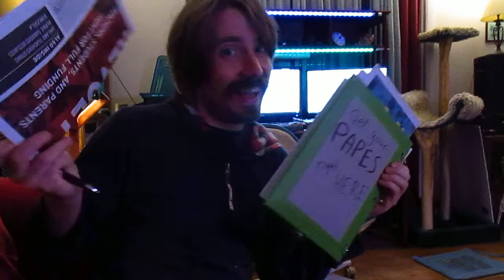Paper Dispenser 2.0 (MVI_3683)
Collect contacts and sell papers with confidence with the new hardboard-backed paper dispenser.